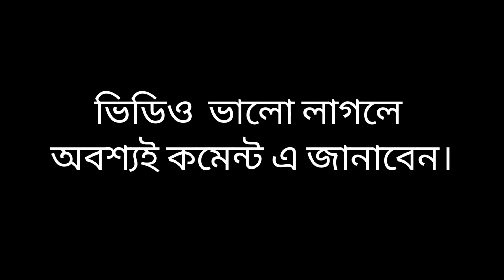rash purnima!! চট্রগ্রামের সর্ব বৃহৎ রাস উৎসব ২০২০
চট্রগ্রামের সর্ব বৃহৎ রাস উৎসব ২০২০

রাউজান সার্বজনীন শ্রী শ্রী রাস বিহারী ধাম চট্রগ্রামের রাস উৎসবের মধ্যে অন্যতম। প্রতি বছর রাস পূর্ণিমা তিথিতে এখানেই ১৬শ প্রহর ব্যাপী মহানাম যজ্ঞ অনুষ্ঠিত হয়। পাঁচদিন ব্যাপী চলে এই রাস-উৎসব। প্রতিবছর দূর-দূরান্ত থেকে অনেক ভক্তের সমাগম হয়। আগত ভক্তদের জন্য দুপুরের মহাপ্রসাদের আয়োজন করা হয়। চট্টগ্রামের লোকের মুখে শৈশবের কথা শুনলে প্রথমে আসে শাকপুরা রাস উৎসব এবং দ্বিতীয় আসে রাউজান সার্বজনীন শ্রী শ্রী রাস বিহারী ধাম।  ধীরে ধীরে রাউজানর বিহারী  ধামের ব্যাপক প্রসার এবং ভক্তের আনাগোনায়, রাউজান রাস মহোৎসব  চট্টগ্রামের রাস মহোৎসব এর মধ্যে অন্যতম।